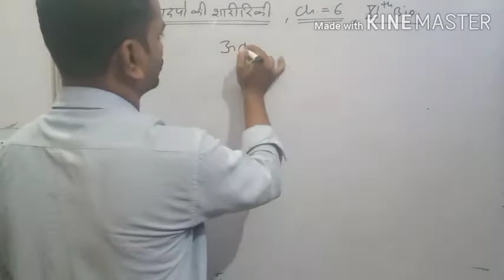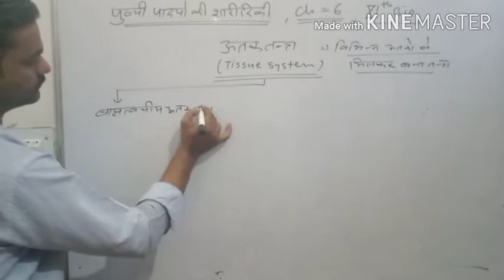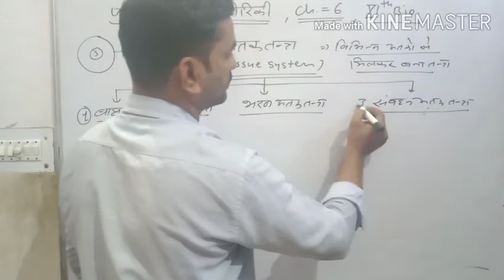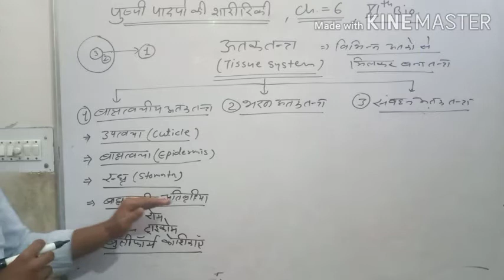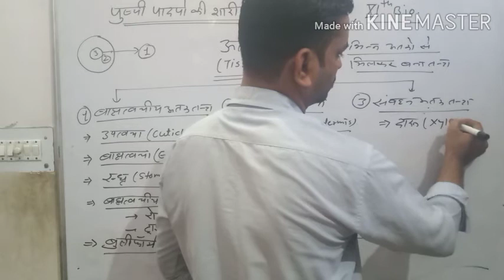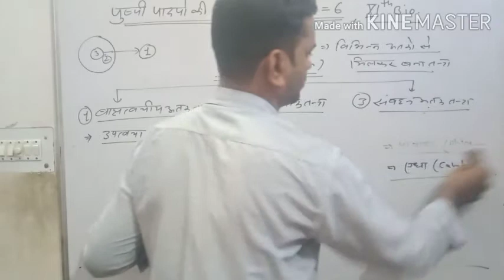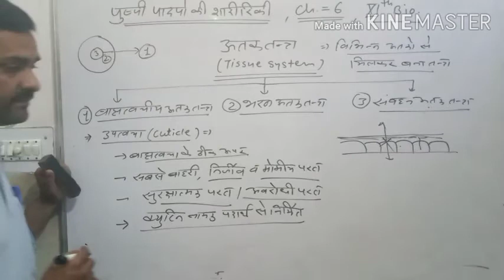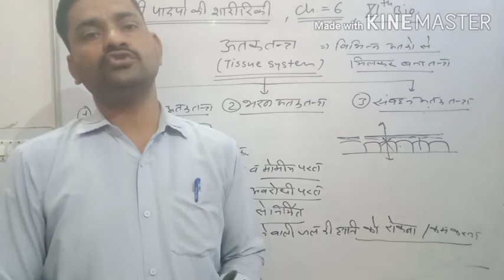Tissue system|| Class-11 Bio||Chapter-6|| By Rajesh bhardwaj